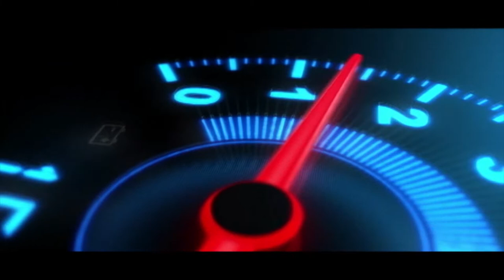Ikman. lk wahana | vehicle for sale in srilanka| Vahana sale srilanka